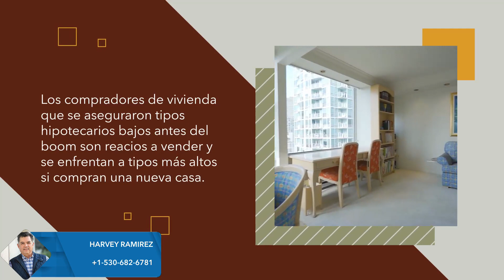Habrá Un Desplome Del Mercado Inmobiliario?